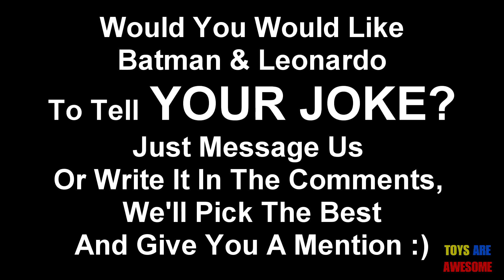Batman Teenage Mutant Ninja Turtles #2 TMNT : Joke 2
Welcome to "JOKE OF THE DAY" featuring Batman & Ninja Turtle Leonardo.

WOULD YOU like Batman & Leonardo to tell YOUR best joke?

IT'S SO EASY, just leave a comment or send a message, we'll feature it plus give you a mention! How cool is that? :)

Batman : Teenage Mutant Ninja Turtles : Leonardo : Donatello : Raphael : Michelangelo : Nickelodeon : New Batman Episode : New Teenage Mutant Ninja Turtle Episode : New Batman Movie : New Teenage Mutant Ninja Turtle Movie : Episode : Action Figures : Joke Of The Day

batman
batman toys
batman quotes
batman collectibles
batman characters
comic books
batman movies
batman action figures
new batman movie
batman tv series
batman animated series
teenage mutant ninja turtles
teenage mutant ninja turtles costumes
teenage mutant ninja turtles movie
teenage mutant ninja turtles action figures
teenage mutant ninja turtles teenage mutant ninja turtles
teenage mutant ninja turtle toys
teenage mutant ninja turtles games
teenage mutant ninja turtles 2
teenage mutant ninja turtles dvd
teenage mutant ninja turtle costumes
teenage mutant ninja turtles names
teenage mutant ninja turtles costume
ninja turtles teenage mutant ninja turtles
teenage mutant ninja turtles the movie